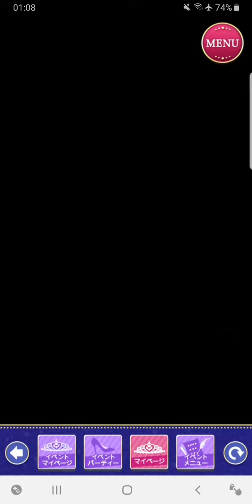王子様のプロポーズ Eternal Kiss [王子様EK]イヴァン イベント[王子様の恋愛祈願◆～意外なカレのLove Assist～ ]Sweet Happy End 🎍🐯❤